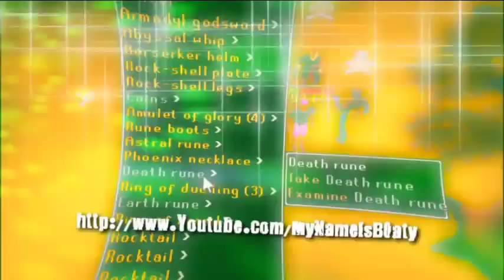B0aty's intro for 10 minutes